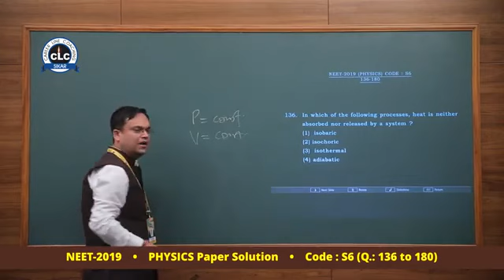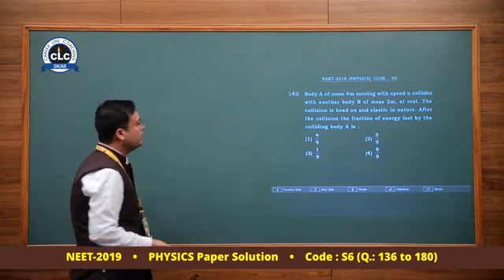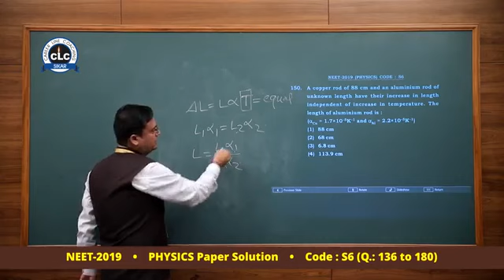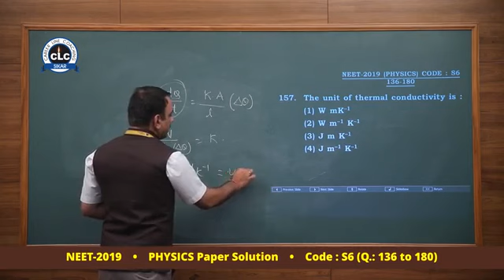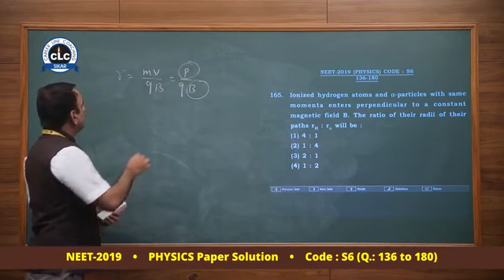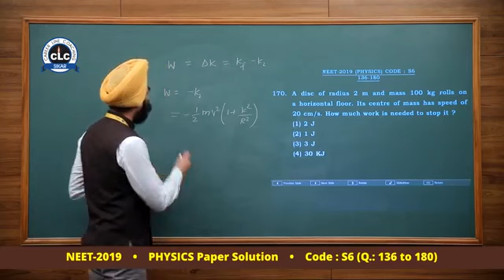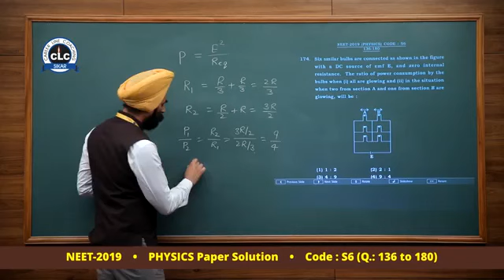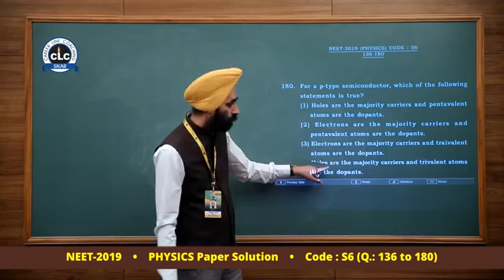NEET 2019 Physics Paper Solution Code S6।NEET 2019 Physics।NEET 2019 Solution।NEET 2019 Answer Key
Courtesy- CLC Sikar institute

NEET 2019 Physics Paper Solution।NEET 2019 Physics।NEET 2019 Solution।NEET 2019 Answer Key

NEET-2019 Physics Paper Video Solution Code-S6...
Physics Paper was conceptual, basic formula and calculation based... Overall a good scoring paper... Paper Solution by Er. Deepak Bhola Sir, KS Rathore Sir & Jagseer Singh Sir

Channel Introduction

Mr.Shalik Mapari
( M.Sc.chemistry, B.Ed, MBA-HR )
Motivational Speaker,Lecturer,Educational Consultant,trainer,Management Consultant Mr.Shalik Mapari Channel has Motivational stories with Inspirational massage with the vision to motivate every one to achieve there goals and become successful
So Be Motivated and keep Motivating Others by Spreading Motivation

used as per common creative policy